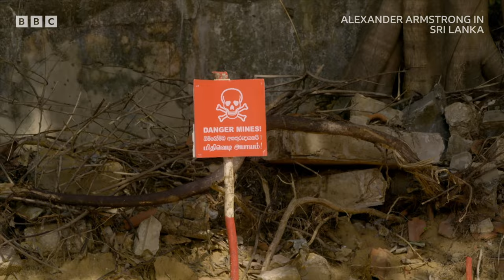Sri Lanka with Alexander Armstrong | BBC Select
Sri Lanka has a tumultuous past including civil wars, natural disasters and the economic crisis of 2022 that saw 700,000 people storm the President’s home. As the country reopens to tourists, actor and comedian Alexander Armstrong heads there to learn more about the island in this fascinating travel documentary. Along the way he drinks some tea, enjoys a dance and has an encounter with a cobra.

Watch Alexander Armstrong in Sri Lanka on BBC Select in the US and Canada